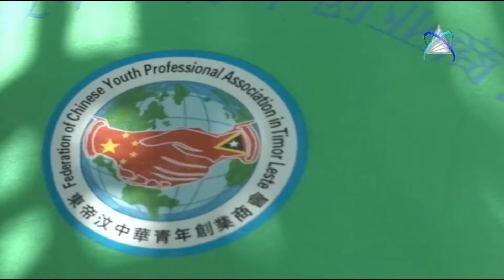Associação De Juventude De Profissionais Chineses Doa Equipamentos De Proteção A PNTL